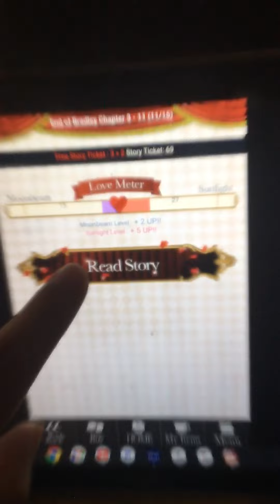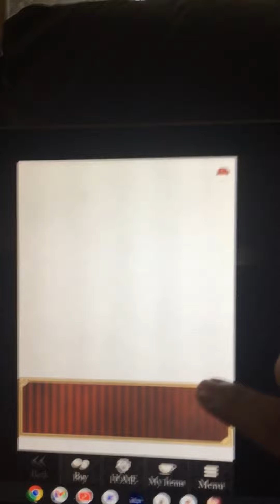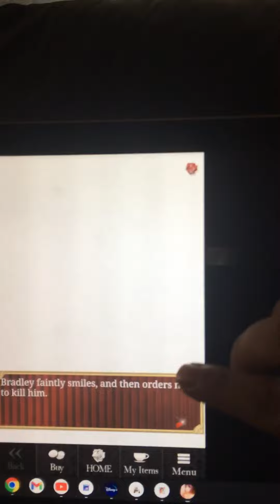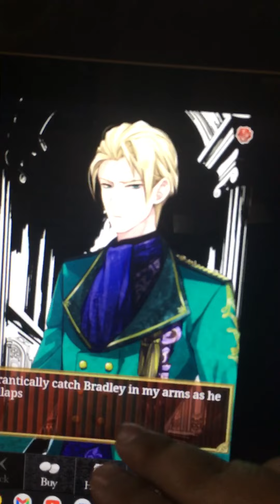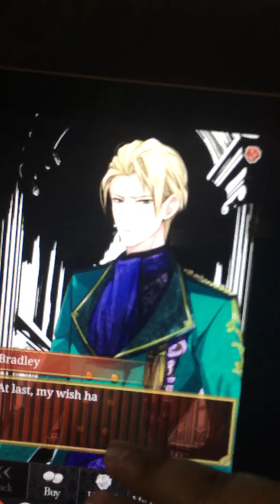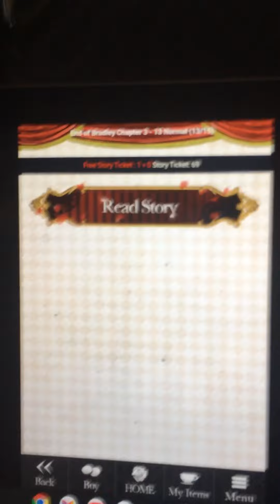Bradley’s Story part 13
I highly apologize for the buzzing noise in the background. I was recording with my iPhone for this video. 🥲😅